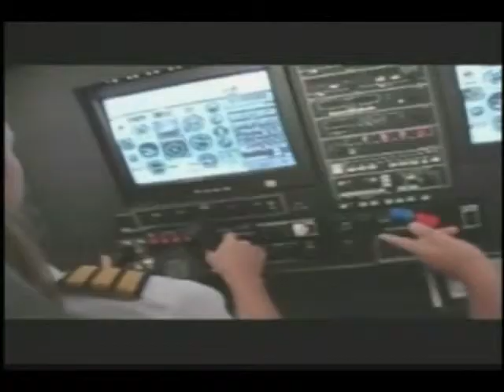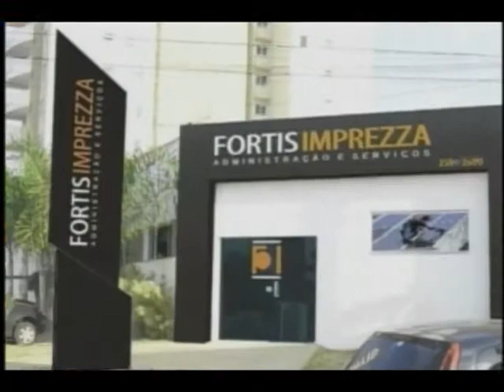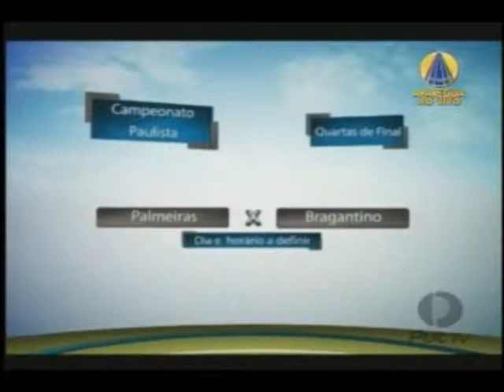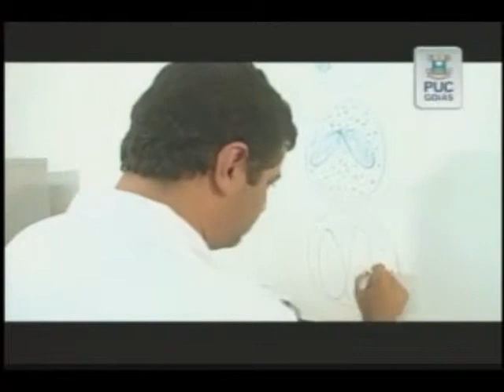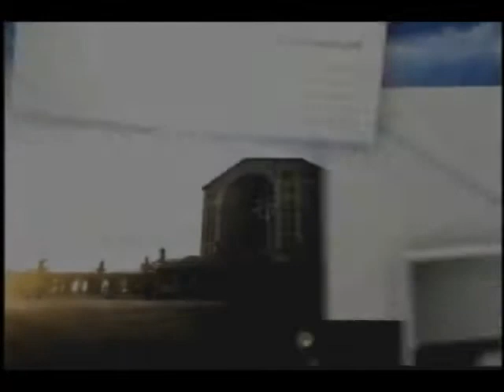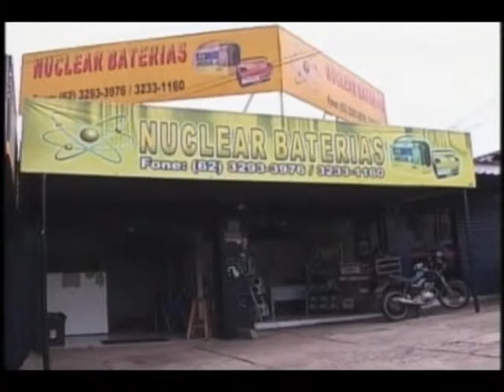BRASIL ESPORTES 23 03